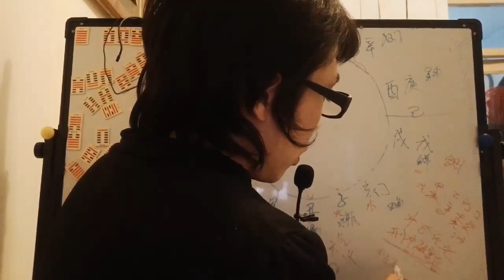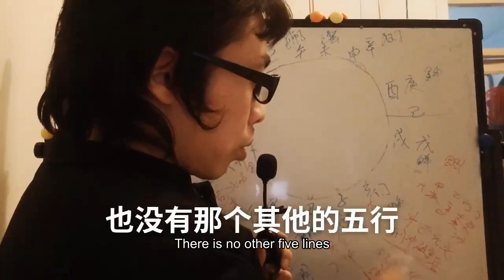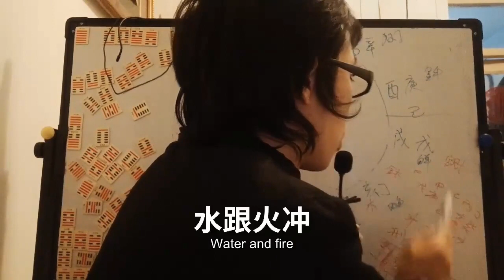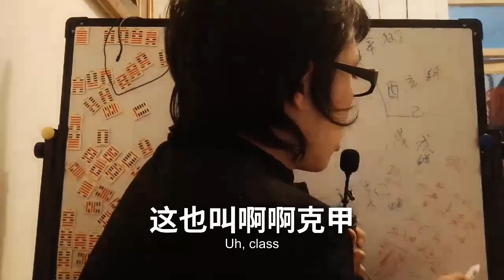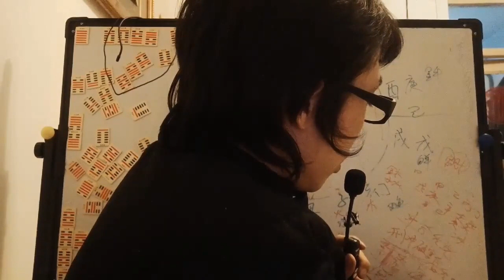十天干地支生克关系干支关系影响刑冲破害克合磁场暗能量气场暗物质反物质Ten days dry earth branch Sheng Gram relationship Dry branch relat